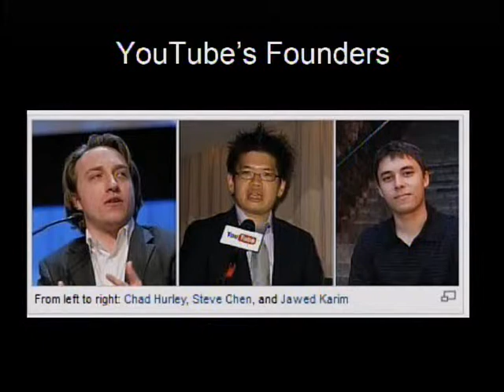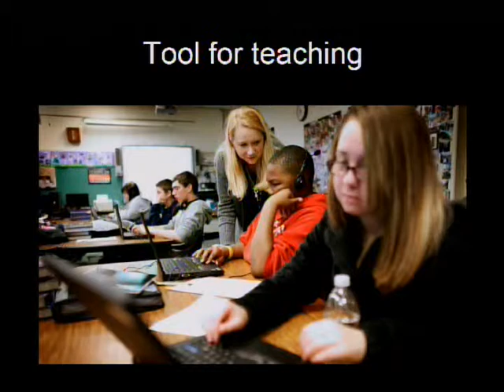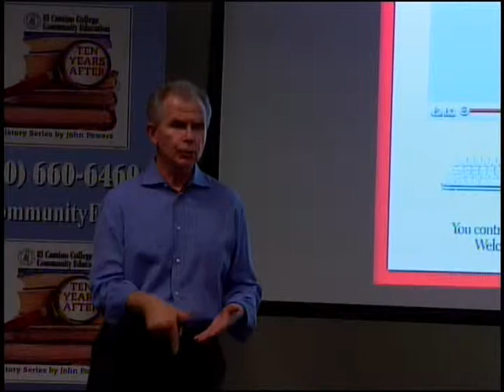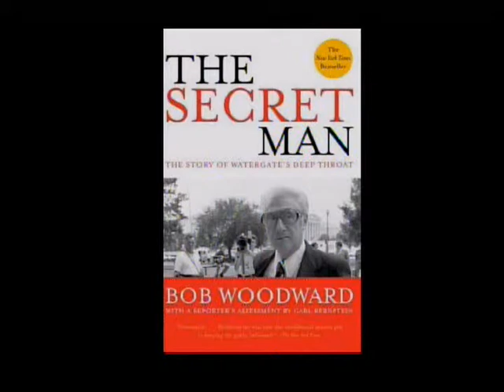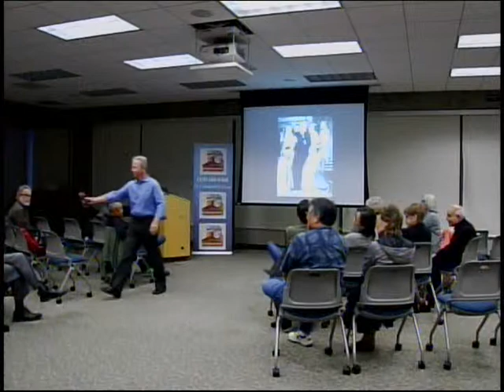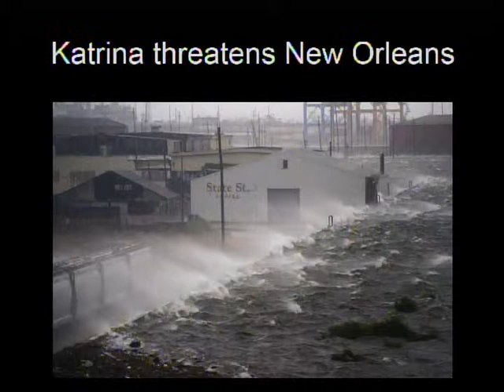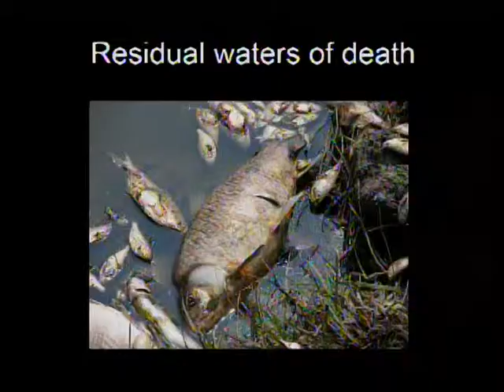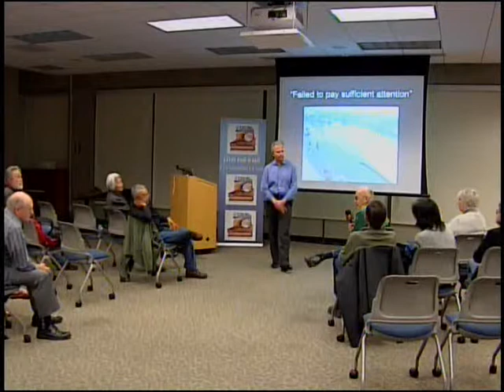Ten Years After; YouTube Launch, Deep Throat Revealed; Hurricane Katrina